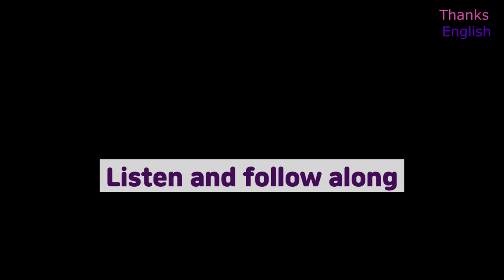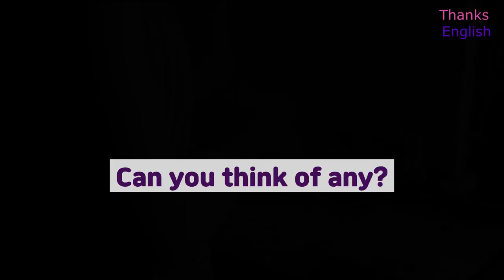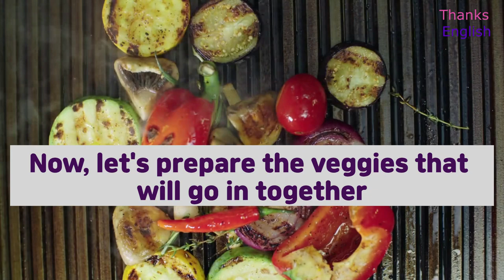English conversation for beginners-cook/improve your English/ listen and repeat/ daily story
"Thanks English:
English conversation practice-  cooking day
This story is a conversation cooking day.